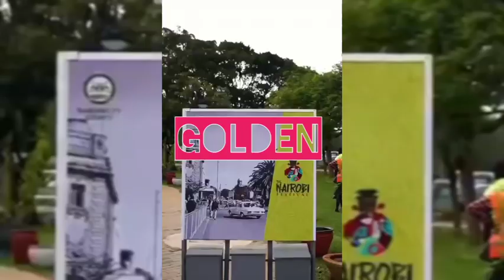INSIDE UHURU GARDEN /NAIROBI FESTIVAL /CULTURE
Nairobi Governor Johnson Sakaja on Monday officially launched the Nairobi Festival, 2022.

 The six-day event will take place at Uhuru Park where Nairobi residents will be entertained and exposed to Nairobi culture.

The annual festival is set to take place between December 12 and December 16, 2022.